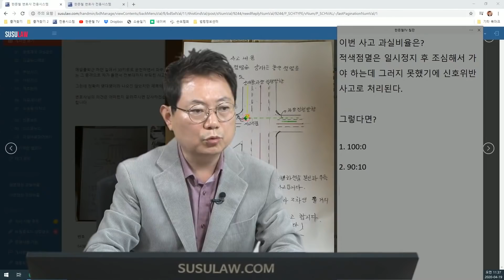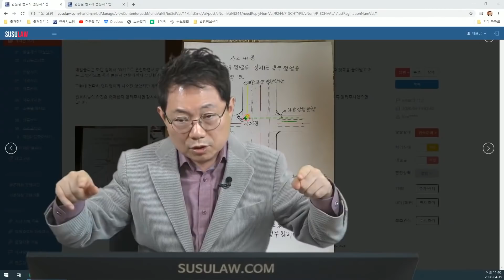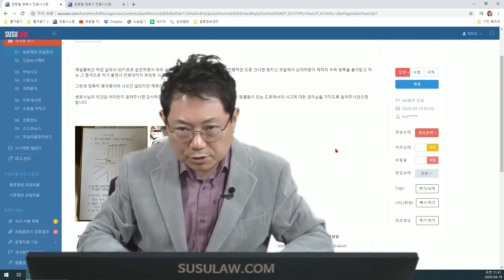4915회. 적색점멸은 빨간 불과 똑같습니다.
(b6438, 블박차는 적색점멸 신호에 진입하는데 황색점멸 신호의 택시와 쾅, 황색점멸은 조심해서 가는 것, 적색점멸은 일시정지 후 조심히 가는 것, 그래서 적색점멸은 신호위반,

[투표] 적색점멸은 일시정지 후 조심해서 가야 하는데 그러지 못했기에 신호위반 사고로 처리된다.
그렇다면 이번 사고 과실비율은?
1. 100:0 (4.95%)
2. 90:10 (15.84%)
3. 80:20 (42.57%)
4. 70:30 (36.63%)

법원에서는 70:30 정도로 봄, 상대차가 오면서 미리 보이기 때문, 예외적으로 황색점멸 과실을 더 많이 보는 경우도 있음, 그 경우는 교차로에서 이미 보이는데 브레이크 밟지 않고 실수로 엑셀을 밟았을 때는 황색점멸 80, 적색점멸 20으로 본 적도 있음, 선진입이 아니라 섰다 가야 함, 적색점멸은 빨간 불과 똑같다고 생각하면 됨,